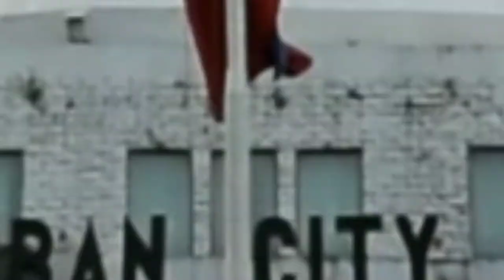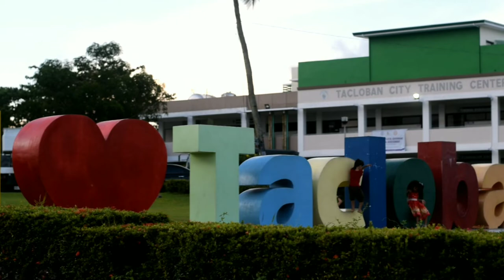The history of sto niño/sto niño shrine/ tacloban city ; by Geovanne tumandao wad 1B